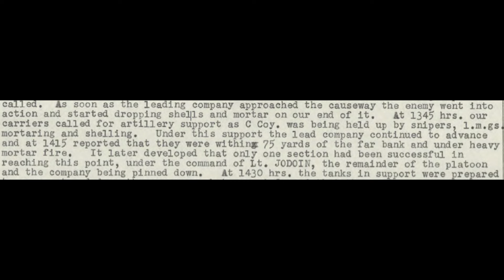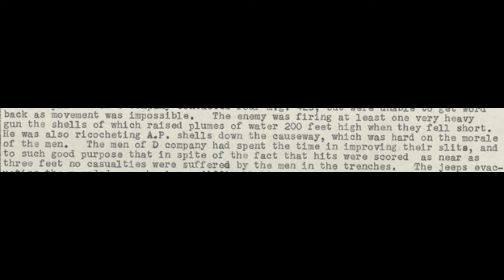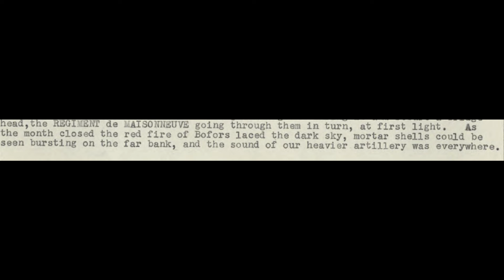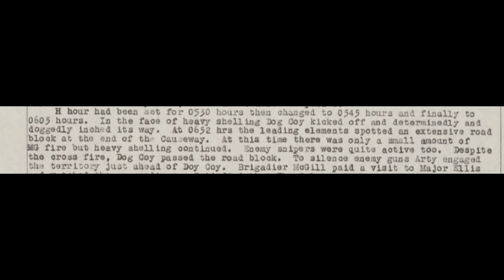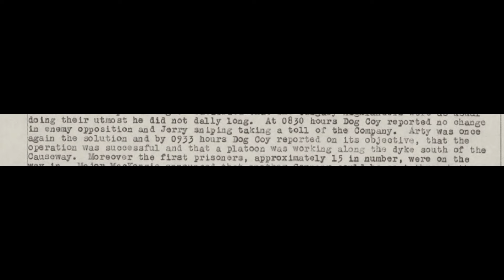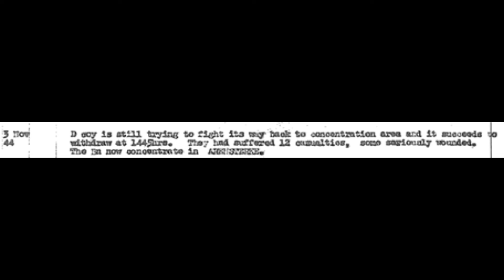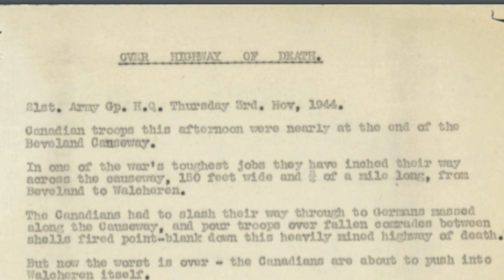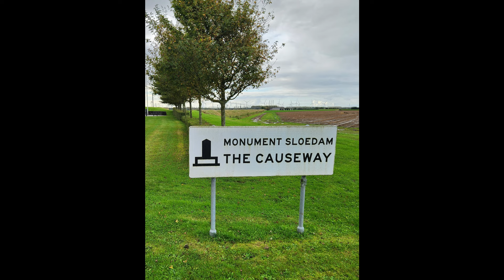The Forgotten Fight for the Walcheren Causeway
The Battle of Walcheren Causeway was an incredibly difficult fight for the troops of the 5th Canadian Infantry Brigade from October 31 to November 2, 1944. Using aerial photos, war diaries, and maps, the story of this battle is told.

Colonel of the OTD Regiment
SigFig

Sources
C.P. Stacey, Official history of the Canadian Army in the Second World War. Volume III, : The Victory Campaign: The Operations in North-West Europe, 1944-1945

Unit War Diaries (Black Watch of Canada, Calgary Highlanders, Maisonneuve, 5th CIB)

Terry Copp, The Brigade: The Fifth Canadian Infantry Brigade in World War II

Guy de Merlis, "The Walcheren Causeway Revisited" Canadian Military History 3, 2 (1994)

Memorial photos from David Patterson

Capture of Zuid Beveland and Ops to secure Br head on Walcheren Island - Role of 5th Cdn Inf Bde by Brig W.J. Megill Comdr given to Hist Officer, 2 Cdn Inf Div, 8 Nov 44

National Archives of the Netherlands. Aerial shot. The bombed Sloedam Access number 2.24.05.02 Component number 141-0050

Bibliothèque et Archives nationales du Québec. Guy De Merlis Créateur : Attribuée à Champlain Marcil Date: 28 mai 1959 Notice détaillée: P174,S1,D17206